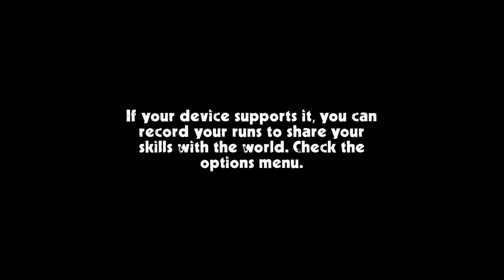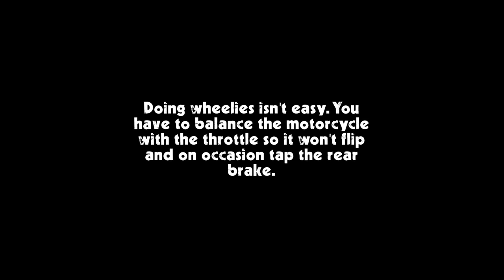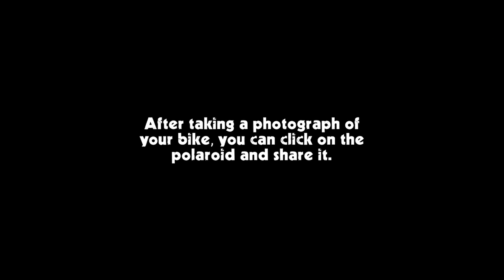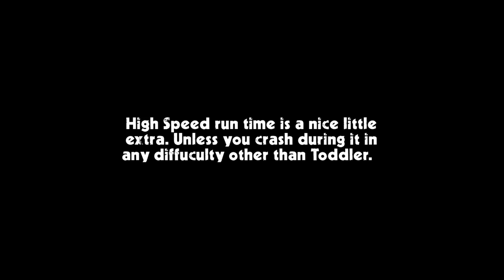Cafe Racer (Gameplay, Walkthrough)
Endless moto racing in a unique low poly environment with a never before seen degree of customization. No timers, no fuel bars, no limits.

Enjoy a realistically portrayed first person experience in a simplified world that lets you focus on what really matters - the multifaceted joys of motorcycling.

Ride your motorcycle in one or two way roads, swerve and filter between realistically moving traffic, through cities, country roads and desert environments. All in glorious Low-Poly lack of detail.

Customize your motorcycle to your heart's content, changing anything from handlebars and mirrors to exhausts and wheels. And when you are done, paint them in the color combination of your liking - you can even paint the frame!

Share your replays to show off your skills, take pictures of your unique customized bikes to show your creativity.

Cafe Racer - a different breed of endless racing

GAMEPLAY
• Tilt, Slide,Touch and Gamepad control options
• Use up arrow to accelerate and down arrow to brake
• Press the middle edges of the screen to look around

TIPS
• The faster you ride, the faster your score will rise
• When driving over 100 kmh, close overtakes will yield extra bonus points
• Three difficulty levels - bigger danger, bigger rewards
• If you can manage it, try to find alternative routes - bonus points await for high speed
• If you hear a horn, try to move aside - a car is behind you, and it might just run you over

Cafe Racer will be updated regularly with more content and optimizations.